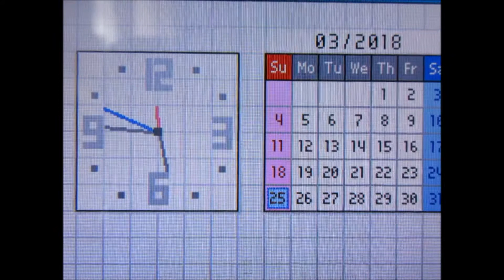LIVE Shiny Drowzee [LGBQ#2]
Started February 12, 2018
Yes, finally so long after that Bulbasaur too?
I'm so glad, for this or either Sandshrew, I actually complete the Line with this one! so i'll be keeping it a little Drowzee. SO glad i found something before heading back to work this week.

Also, just so i wont be repeating this route in my FR quest...i think I'll bend the rules a bit and just move ahead to some more interesting areas for hunting.